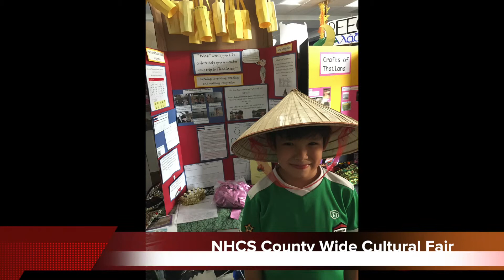Room 210 News- Season 3: Episode 25